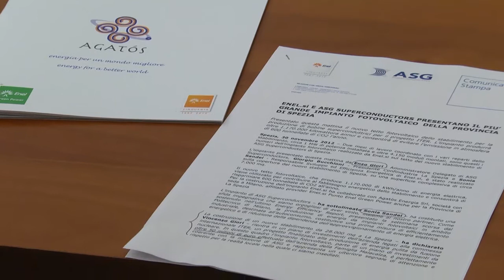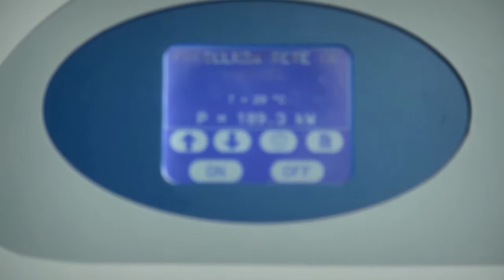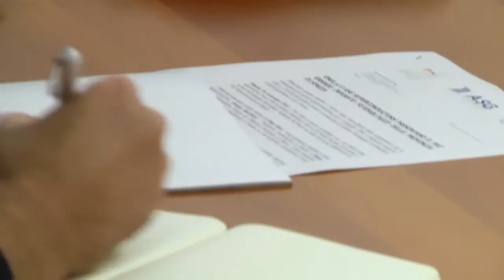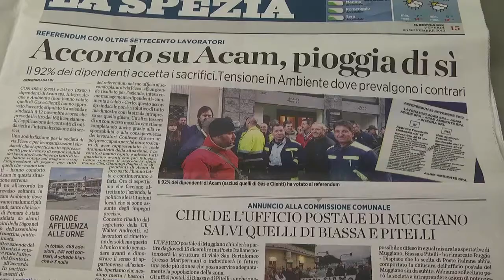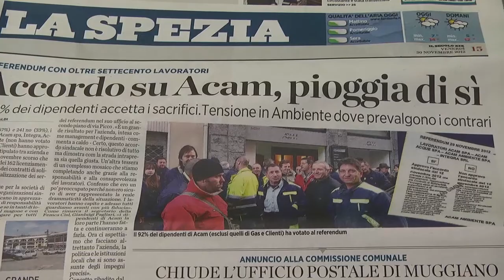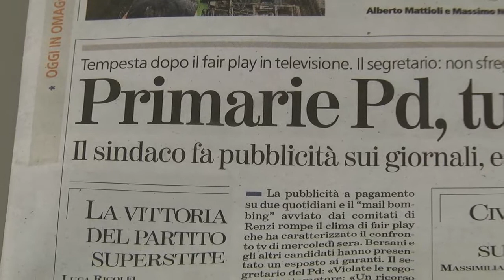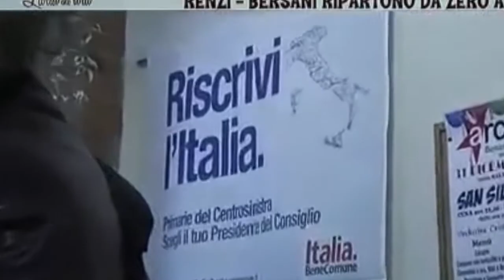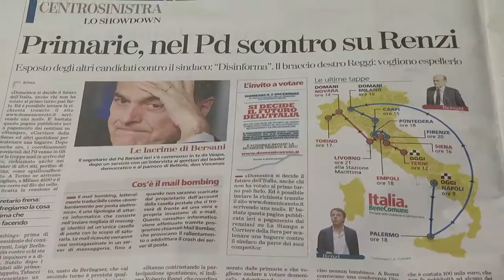TG flash Cronaca4 di Venerdì 30 Novembre 2012